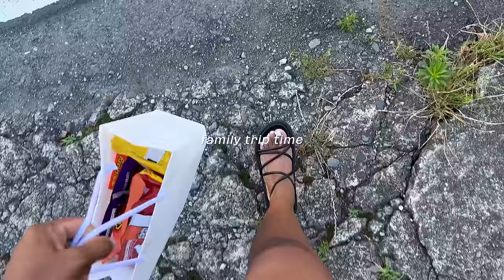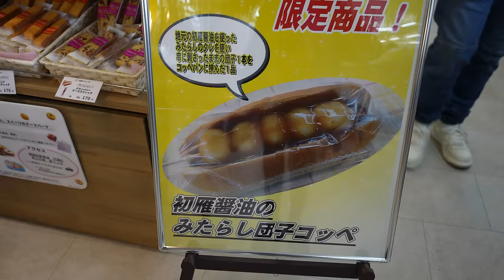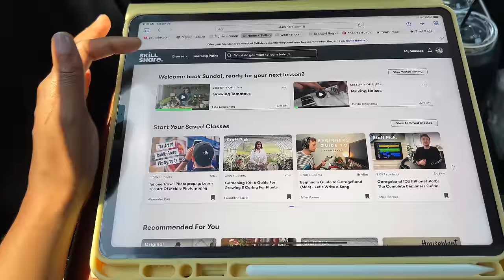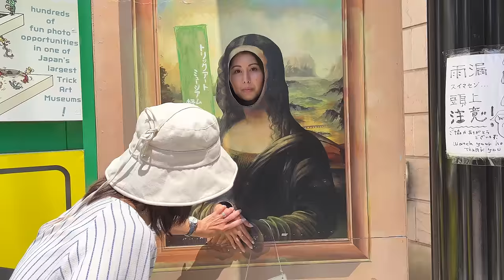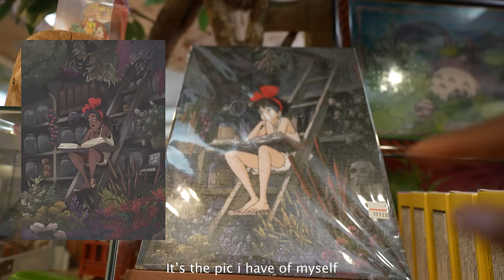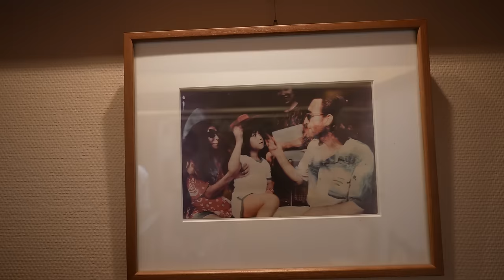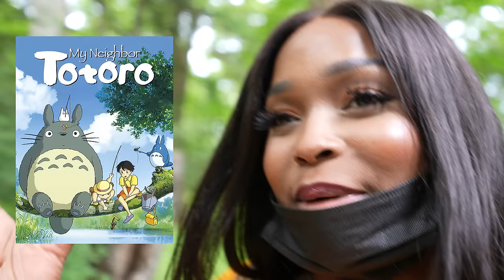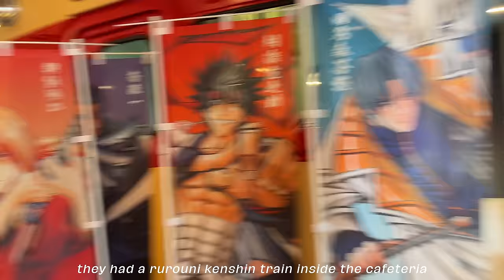A TRIP WITH MY ADOPTED JAPANESE FAMILY Tokyo to Karuizawa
TRAVELING WITH MY JAPANESE FAMILY :)
In this video, we're going to Karuizawa in Nagano prefecture. It's a great "chill resort destination" with a lot of beautiful nature!

*My Affordable Weight Loss ebook Here**
*AIRBNB:
*THINGS I USE TO MAKE VIDEOS:
A lot of footage is shot on my iPhone 13 MAX PRO
I use premiere pro to edit videos

**MY GEAR:
-My NEW pro vlog camera
-My NEW Pro vlog camera's Lens

-My Pro at home Cinematic camera
-Pro Wide angle vlogging lens for Canon R

-My current lightweight vlog camera